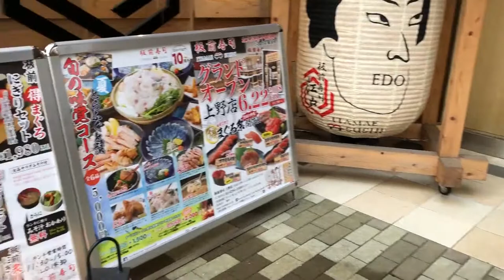MENUS DE COMIDA HECHOS DE PLASTICO Vlog de la vida en Japon y de viajes